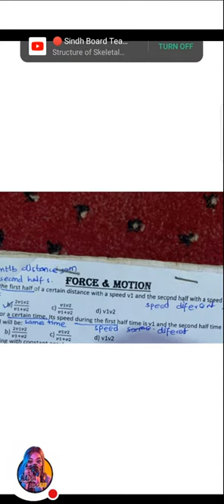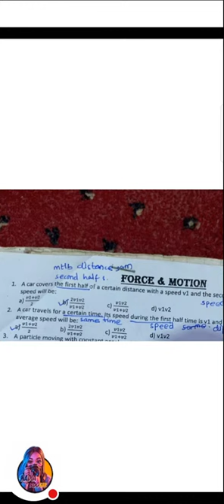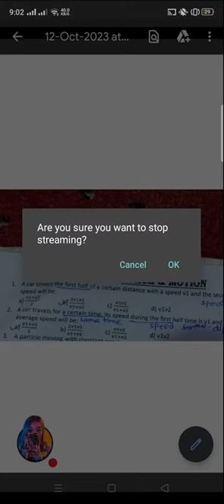PHYSICS REVISION FORCE AND MOTION CHAP